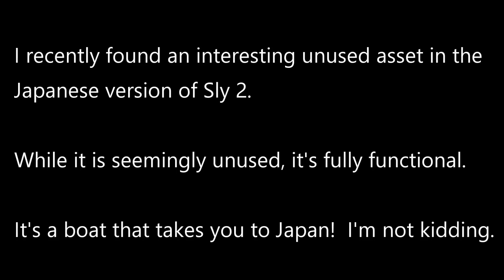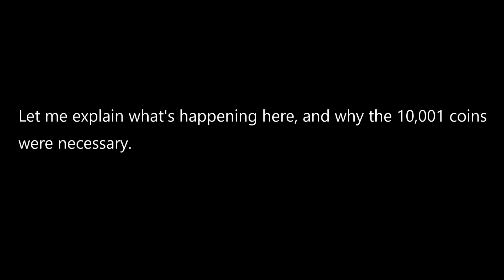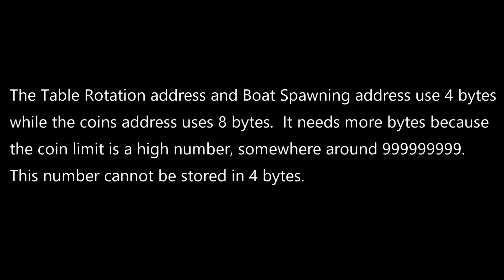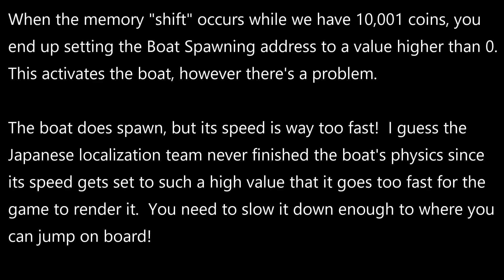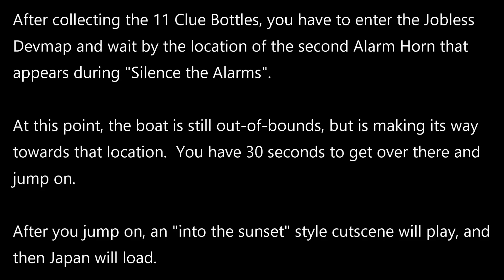Kaitou Sly Cooper 2 - Unused Functional Boat (and how to spawn it) (April Fool's video)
I guess the localization teams had more time than I thought.